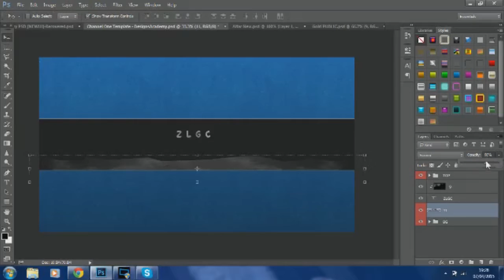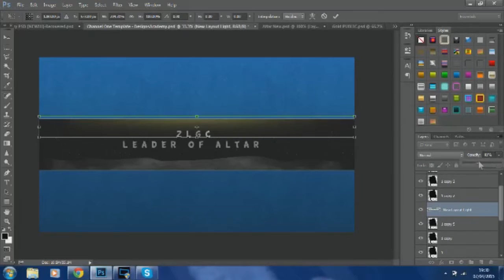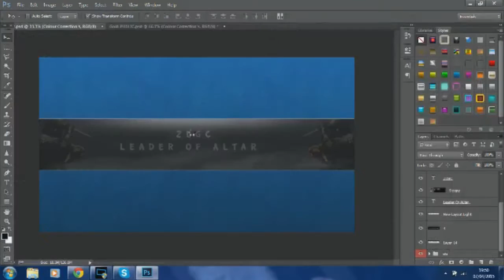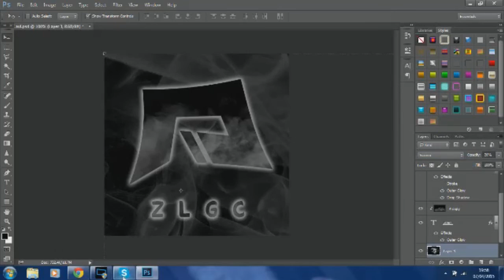Speedart for Altar zLGC